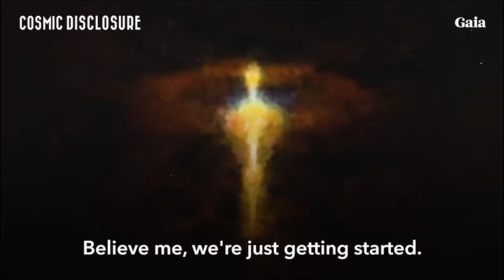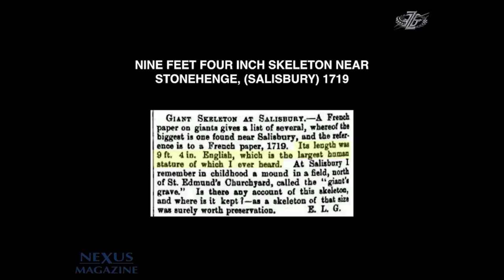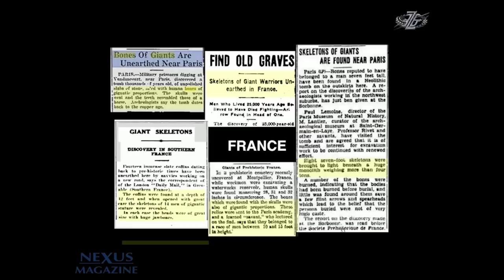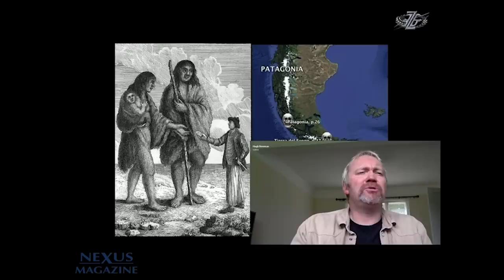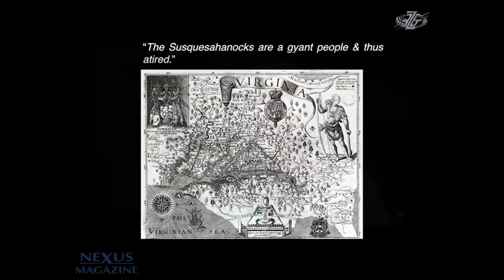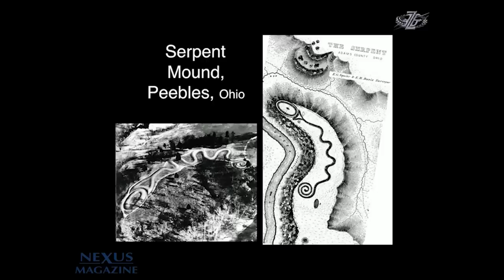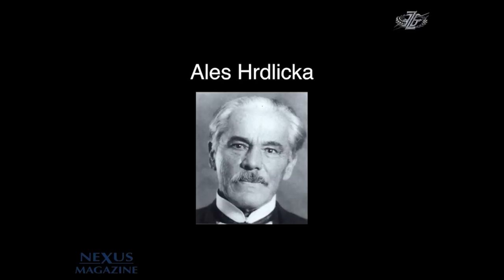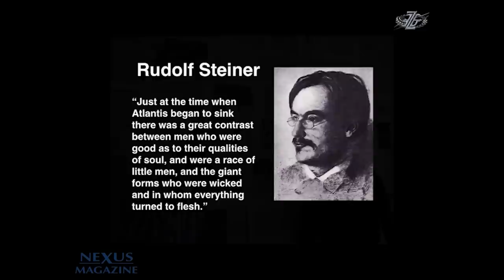Strange Giants Existed!... The Secretly Guarded Fossil Records of the Smithsonian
@ZoharAncientDiscoveries Strange anatomic anomalies such as double rows of teeth, horned skulls, massive jaws that fit over a modern face, and elongated skulls have also been reported. Many of these discoveries were sent to the Smithsonian Institution in Washington D.C., seemingly never to be heard about again. The Smithsonian's own records describe at least 17 giant skeletons in annual reports. Who were these strange giant humanoids with unusual characteristics? The fossil records are secretly guarded!

Archived Show, Courtesy of Nexus Australia
Presented by Hugh Newman

This video features a promotional trailer from Gaia’s Original Series Beyond Belief with Gorge Noory - look in the comment section for more from @GaiaVideo  and their enormous library of non-mainstream media!

All content on this channel is licensed, and or produced by Zohar Entertainment Group/Awakening Expo/Phenomena Magazine